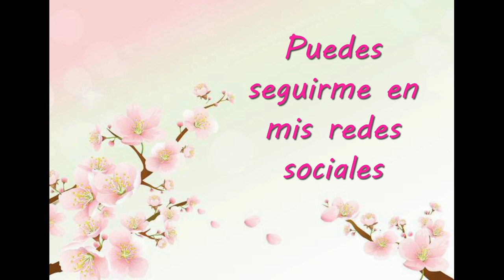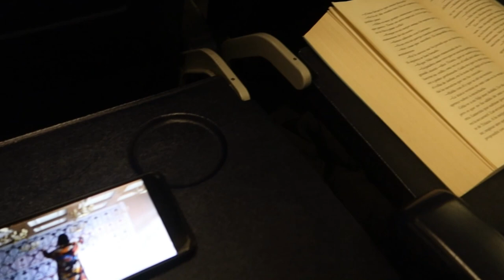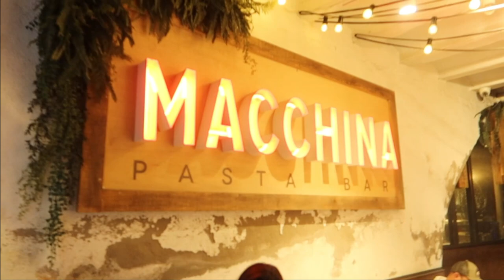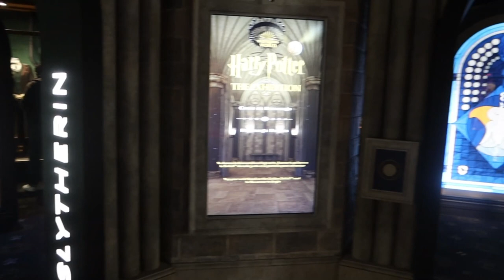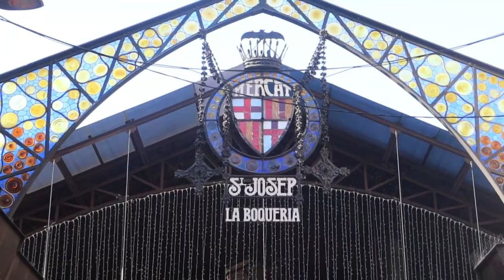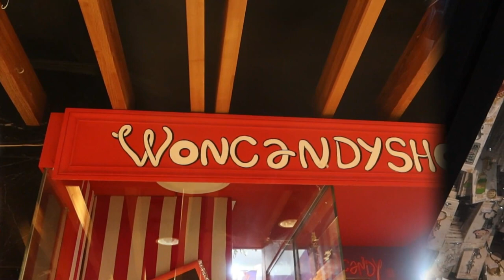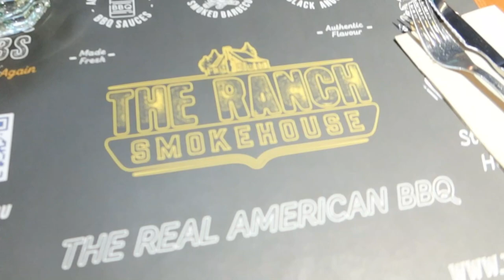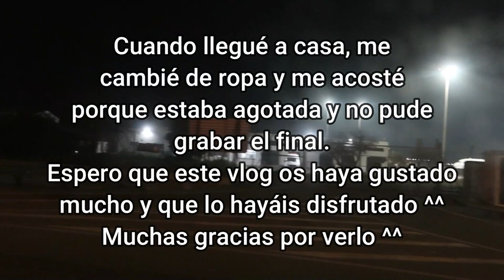Vlog #15: Viaje a Barcelona a ver Harry Potter The Exhibition!!!! ^^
Os quiero pedir disculpas por haber estado tanto tiempo sin subir vídeos pero he tenido unos meses muy muy caóticos y no he tenido ánimos de subir nada :(

Hoy os traigo el esperado vlog de mi viaje a Barcelona con mi prima a ver la exposición de Harry Potter ^^ Fue un viaje genial, nos divertimos mucho, nos hartamos de andar pero mereció la pena ^^